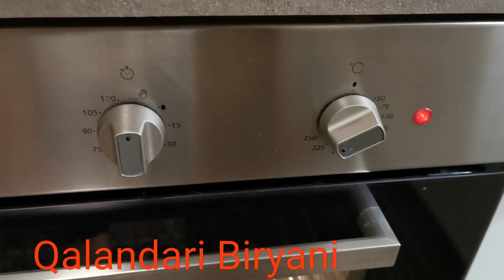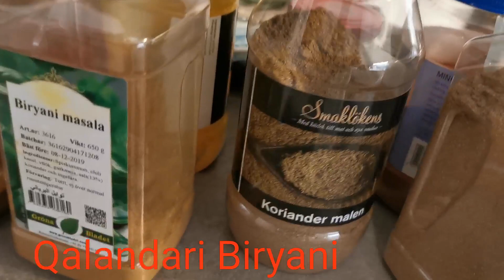Qalandari Chicken Biryani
2.5 kg chicken 🐔 and 5 cups rice 🍚